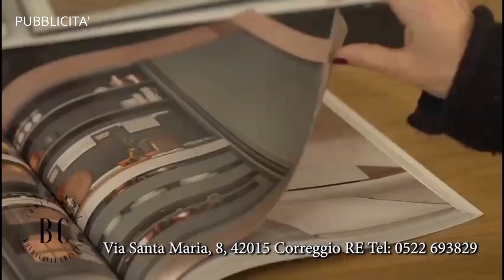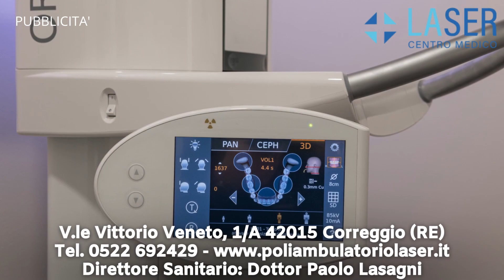Tutti in Piazza - San Giuseppe Correggio